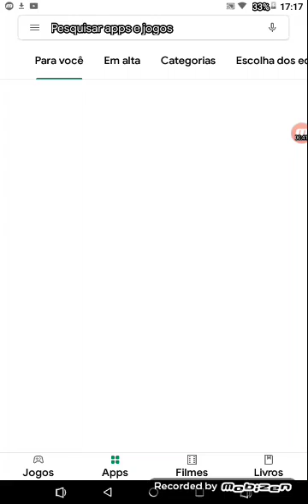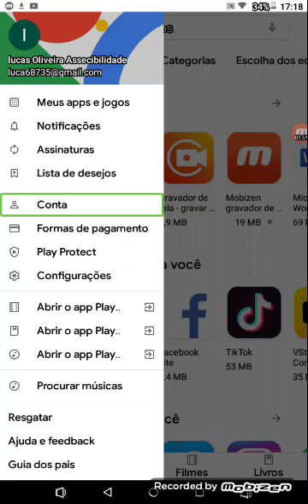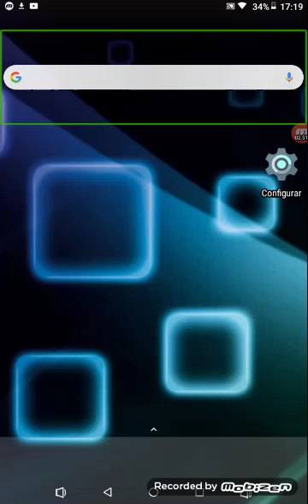16 de fevereiro de 2020